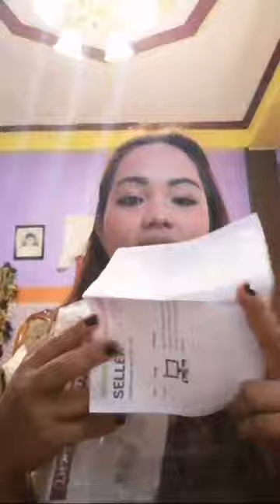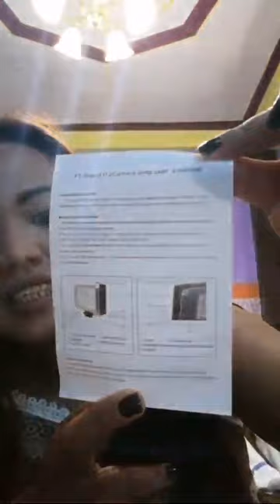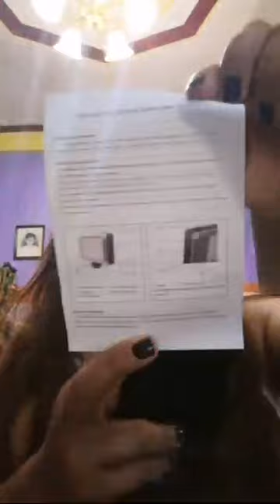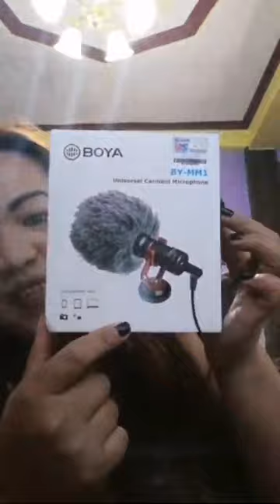Unboxing MIC AND SPOT LIGHT FOR VLOGGING